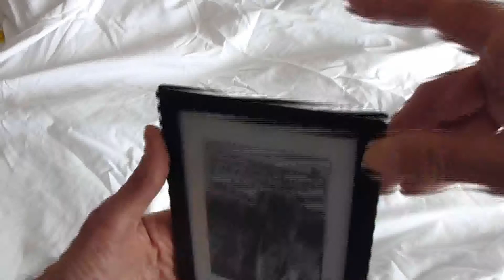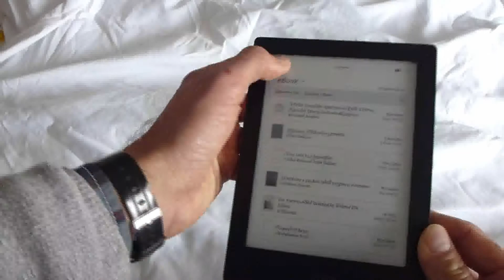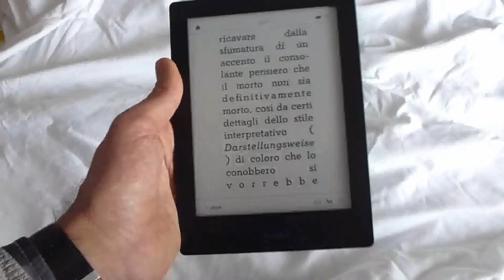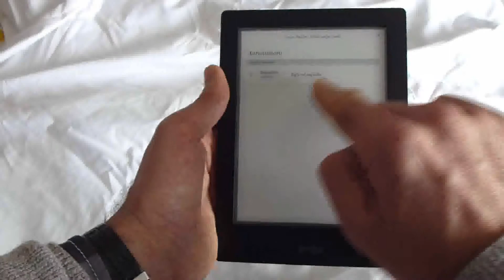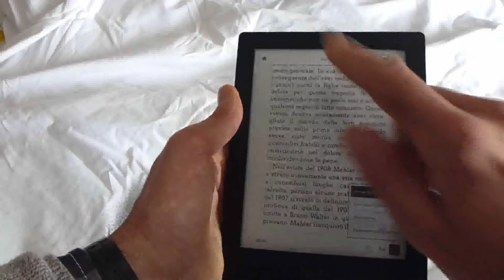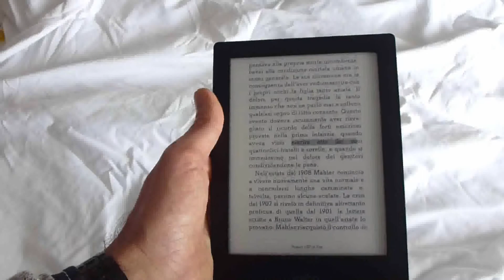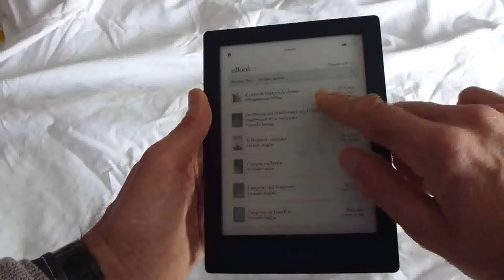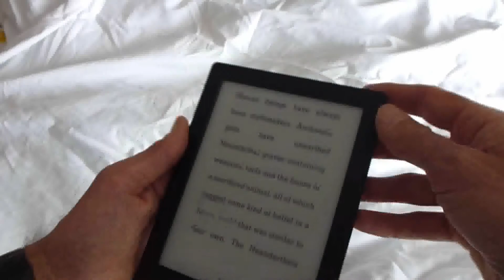Lettore ebook Kobo Aura HD: Leggere i libri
Una guida rapida alle principali funzioni di lettura del Kobo Aura HD.